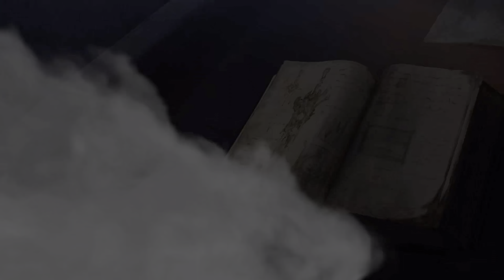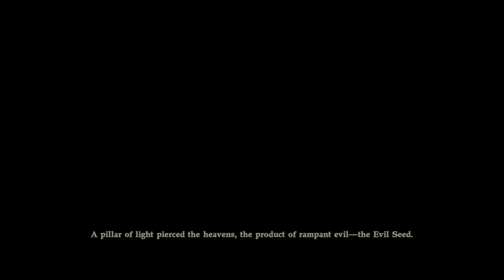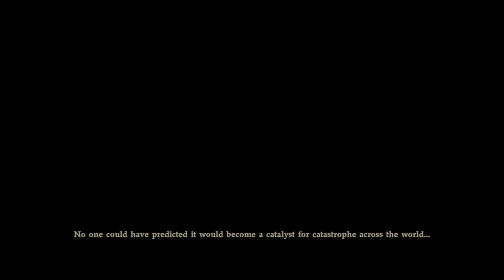SOULCALIBURⅥ PS5 Gameplay Opening